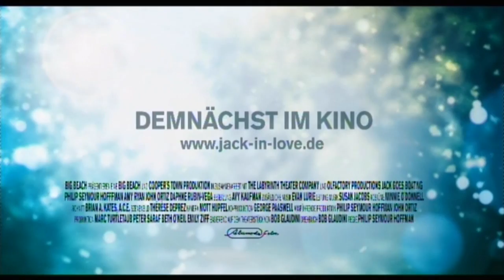JACK IN LOVE | Trailer deutsch german [HD]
| "Jack in Love" (Trailer deutsch german) | Kinostart: 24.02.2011
DANKE! :)

Offizieller deutscher Kino-Trailer zu dem Film "Jack in Love".

Originaltitel: Jack Goes Boating
Romantik-Comedydrama, USA 2010
Filmverleih: Alamode/FilmAgentinnen
Filmlänge: 89 Minuten
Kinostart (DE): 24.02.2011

Schauspieler/Darsteller: Philip Seymour Hoffman, Amy Ryan, John Ortiz, Daphne Rubin-Vega, Lola Glaudini, Thomas McCarthy u.a.

Regisseur: Philip Seymour Hoffman

Jack (Philip Seymour Hoffman) ist ein liebenswerter Kerl um die 40, der sich in New York als Limousinen-Fahrer durchschlägt Er führt ein ruhiges Leben, mit Frauen hat er keinerlei Erfahrung und seine größte Leidenschaft gilt dem Reggae, wie man schon an seinen Dreadlocks sieht.

Doch Jacks bester Freund Clyde (John Ortiz) und dessen Frau Lucy (Daphne Rubin-Vega) bringen Bewegung in sein Leben. Sie wollen Jack mit Lucys Kollegin Connie verkuppeln, und die beiden kommen sich nach einem ersten Treffen tatsächlich näher. Für die vorsichtige und romantische Connie lernt Jack kochen und er nimmt Schwimmunterricht, denn Connie möchte mit ihm Boot fahren. Im Central Park, im nächsten Sommer ...

"Jack in Love" ist das Regiedebüt von OSCAR-Preisträger und Arthouse-Ikone Philip Seymour Hoffman. Eine unkonventionelle Liebesgeschichte, präzise inszeniert und subtil gespielt. Witzig und herzlich folgt der Film den Träumen und Enttäuschungen von vier ganz normalen Großstadtmenschen.

(Alamode Film)